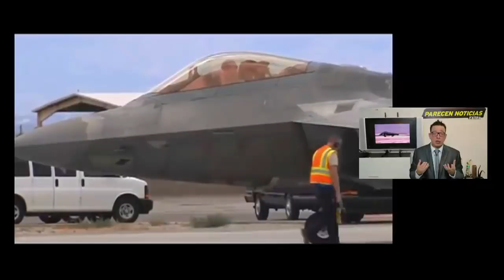EEUU podria intervenir a Maduro vinculado al Hezbola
Intervención Asegurada . 25 noviembre 2019. EE.UU. confirma nexos entre el régimen de Maduro y Hezbolá